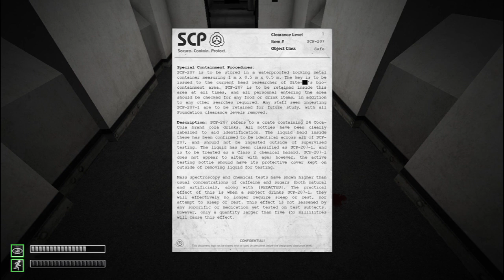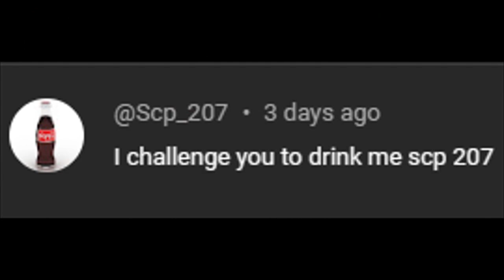SCP 207 Demonstrations In SCP - CB Ultimate Edition v5.5.4.1 (Remastered)